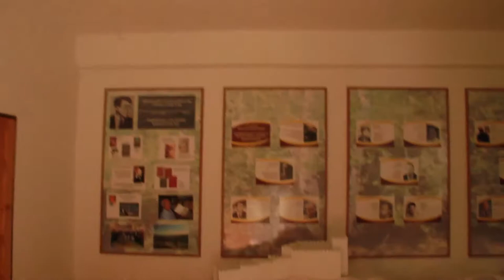Ardino (Ардино) - Eğridere ( language Turkish - subtitle english and all languages)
Ardino (Bulgarian: Ардино, formerly Turkish: Eğridere) is a town in southern Bulgaria, in the Rhodope Mountains. It is located in Kardzhali Province and it is also close to Smolyan.